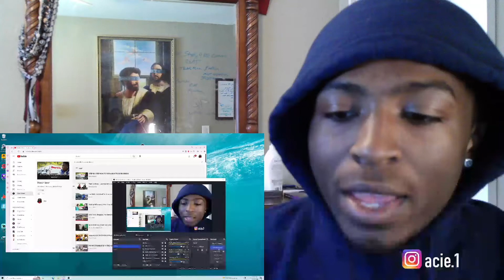Acie reacts - TRUTH or DRINK prettyboyfredo & Jasmine MUST WATCH!!!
reacting to TRUTH or DRINK with @Prettyboyfredo and Jasmine